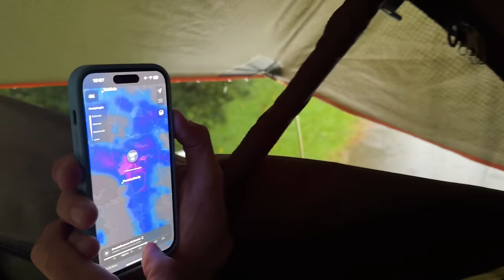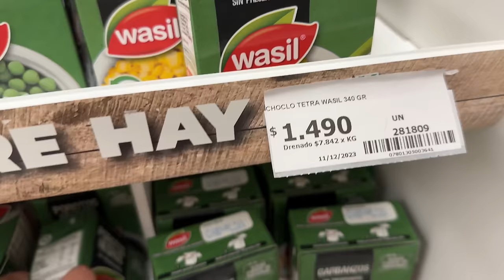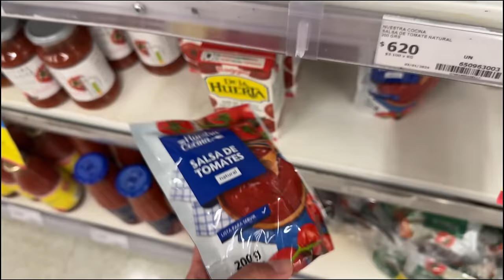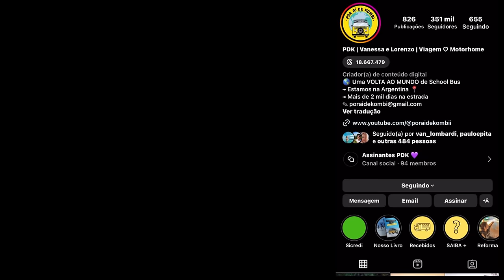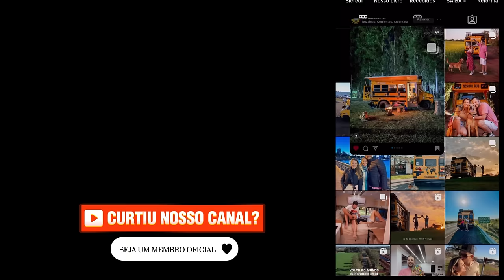Ilhados na barraca, 24 horas abaixo de chuva - Ep. 36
Esse dia chegou! Mal chegamos no Chile e ficamos 24h ilhados na barraca com muita chuva. Estamos indo de Del Rey para o Ushuaia, e quem disse que seria fácil não é mesmo?!

● Quer entrar no nosso grupo do WhatsApp?

Somos Vanessa, Lorenzo e Galeto e nos últimos 5 anos percorremos a América do Sul e o Brasil com a nossa Kombi MADALENA. Nossa história sempre foi marcada por perrengues e superação, e em 2022 decidimos melhorar a nossa casinha sobre rodas. Foi assim que um micro ônibus Escolar Americano antigo entrou para a família, e após um ano de reforma e muita luta a nossa nova casa ficou pronta.

Partimos para uma volta ao mundo em Agosto de 2023 com o School Bus que foi batizado de Madalenão. Tivemos vários imprevistos, voltamos para casa e trocamos de veículo. Acionamos o nosso super Del Rey e estamos seguindo com ele até o Ushuaia.

Você está convidado a acompanhar de pertinho conosco.